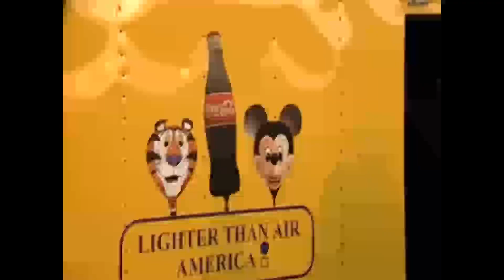Reno Balloon Races 2009